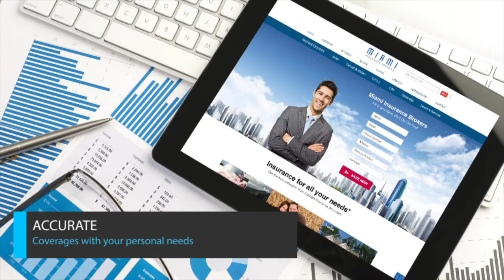Miami Insurance Brokers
For All Your Insurance Needs